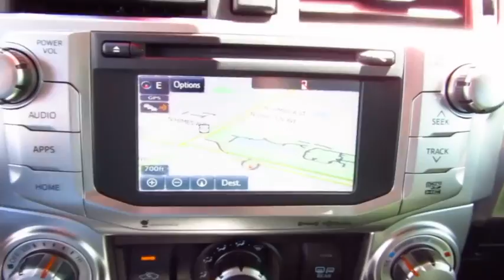2016 Toyota 4runner Live Video! Tampa, Wesley Chapel, Brandon, New Port Richey, FL Live 180055A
Stadium Toyota
5088 N. Dale Mabry Highway

**Toyota Certified** **Low Miles** Presented in beautiful Magnetic Gray Metallic, our One Owner 2016 Toyota 4Runner SR5 Rear Wheel Drive handles with precision and control! The magic begins under the hood with a 4.0 Liter V6 engine that delivers 270hp while perfectly matched with a 5 Speed Automatic transmission. You'll score near 22mpg on the open road and enjoy impressive acceleration as well as the ability to tow up to 4,700 pounds!    The contemporary ruggedness of our SR5 is enhanced by 17 inch 6-spoke alloy wheels, running boards, and projector beam headlights with smoked trim. Once inside, slide into supportive Black/Graphite cloth seats and grip the leather-wrapped steering wheel with audio and Bluetooth hands-free phone and voice command. In the rear, a 40/20/40 split seat offers versatility and reclines for additional comfort. Enjoy Entune Audio Plus with a high-resolution touchscreen with navigation, and crank up your favorite tunes on HD/satellite radio as you command the road in your 4Runner.    Whatever your adventure, you'll be prepared and safe with anti-lock brakes, a back-up camera, airbags and other advanced safety features. A phenomenal blend of utility, dependability, capability and bold style, this 4Runner is an ideal choice for your active lifestyle!